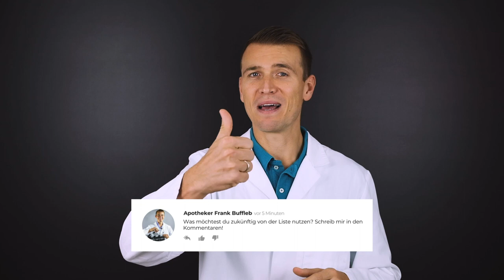Ballastoffreiche Lebensmittel - Welche sind besonders ballaststoffreich?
Früher waren ballaststoffreiche Lebensmittel immer verpöhnt, da man sich danach häufig aufgebläht fühlt.

Doch inzwischen wissen wir, wie wichtig ballastoffreiche Lebensmittel für deine Gesundheit sind und gegen welche Krankheiten du so vorbeugen kannst.

Doch welche Lebensmittel enthalten überhaupt viele Ballaststoffe?

Du bekommst von mir eine Liste mit den Top 30 Lebensmitteln, die besonders viele Ballaststoffe enthalten!

Achtest du bewusst auf Ballaststoffe? Oder bist du bisher noch nicht bewusst in Kontakt mit ihnen gekommen?
Schreib mir doch mal deine Erfahrungen in die Kommentare!

Dein Frank

►► Ich bin Frank und Apotheker aus Leidenschaft.

Durch ein einschneidendes Erlebnis in meiner Kindheit habe ich beschlossen, dass ich nie wieder hilflos daneben stehen will, wenn jemand Hilfe braucht.
Der Grundstein für meine Laufbahn als Apotheker.

Viele reagieren erst, wenn es zu spät ist. Gerade wenn es um die eigene Gesundheit geht.
Ich weiß selbst, wie es sich anfühlt, wenn die Energie einen im Stich lässt, man eines Tages wie aus einem langen Traum erwacht und merkt, dass es schon längst Zeit für eine Veränderung ist.

Prävention ist ein unglaublich wichtiges Thema, welches bei all den Gedanken an Krankheit oft zu kurz kommt.
Deshalb gebe ich dir in meinen Videos wichtiges Wissen zum Thema Gesundheit mit, welches du kinderleicht umsetzen kannst!

Mein Wunsch für dich ist es, dass du ein glückliches, gesundes Leben führen kannst und dabei körperlich, wie geistig, zu 100 Prozent fit bist.

Fang heute damit an und lebe das Leben, was dich erfüllt und glücklich macht!